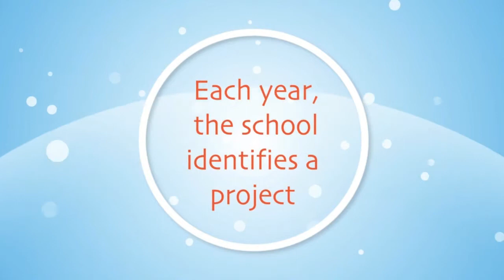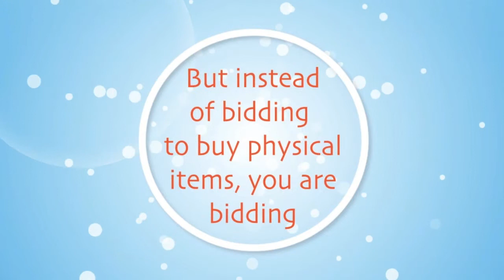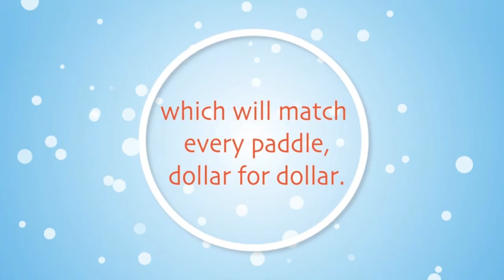Dutch Auction Gala 2014